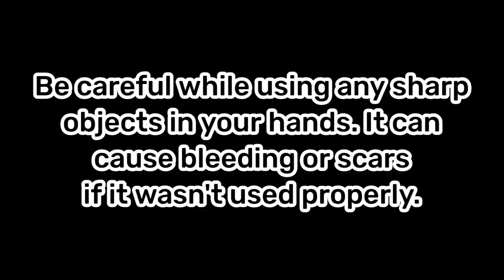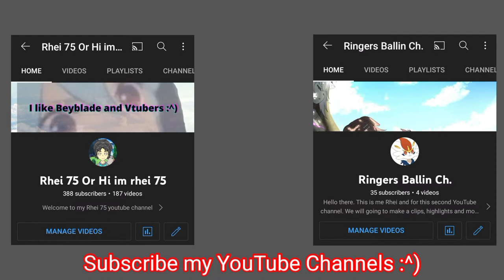Pre-Loved B-00 Wbba exclusive Emperor forneus unboxing 🦈⬛🟥 | Beyblade Burst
*Watch the end of this video chads, I'm begging all of you 🗿*

Song name: Halvorsen - Wouldn't Change it